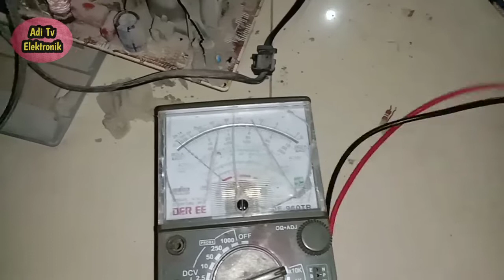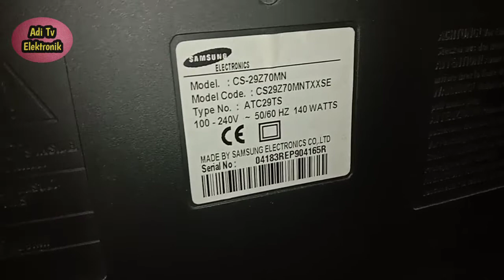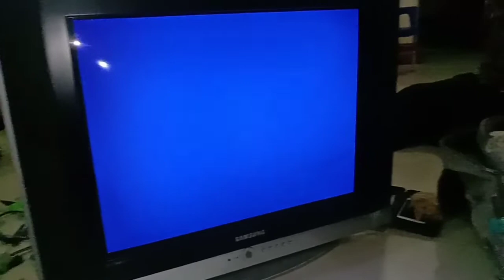Tv Samsung slim 29 inc gambar bergeser kekiri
Video ini hanyalah sebagai catatan ketika kita mendapati tv Samsung 29 inc dengan kerusakan gambar bergeser kekiri dan resistor dengan kode PCB R423 terbakar dan sebuah Milar kecil didekatnya juga rusak.Nah berapakah nilai resistor R423 tersebut untuk itu simak videonya agar teman-teman semua tidak penasaran